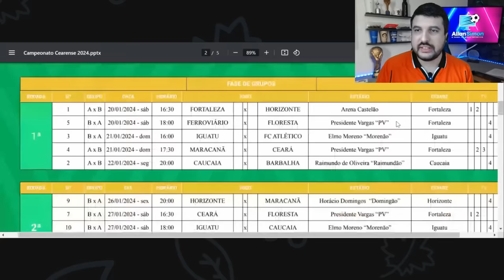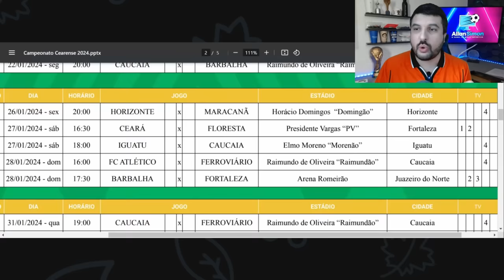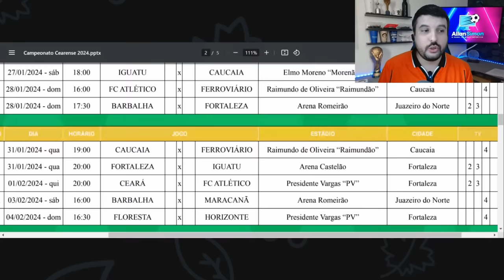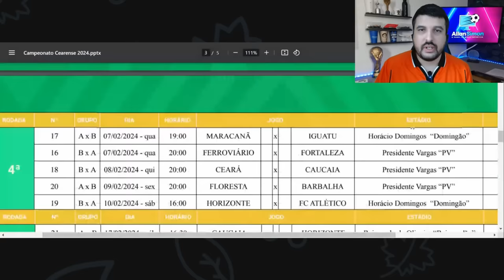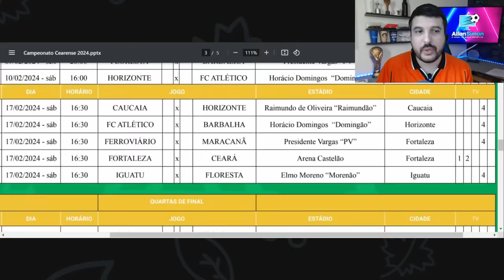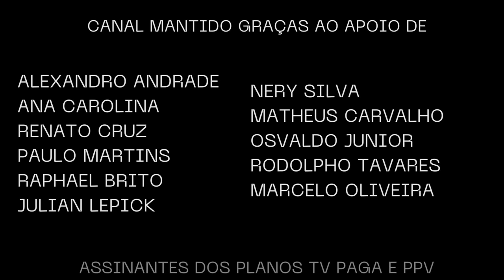Como será o CAMPEONATO CEARENSE na TV em 2024!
Temos a TABELA com transmissões da GLOBO (Verdes Mares) e GOAT no Cearense 2024! Vem ver!

Confira os jogos que serão exibidos pela TV Verdes Mares, a Globo do Ceará, pelo GOAT aqui de graça no YouTube, pelo ge.globo e pelo canal da federação, a FCF TV!

BLOG DO ALLAN SIMON / ESTÚDIO ALLAN